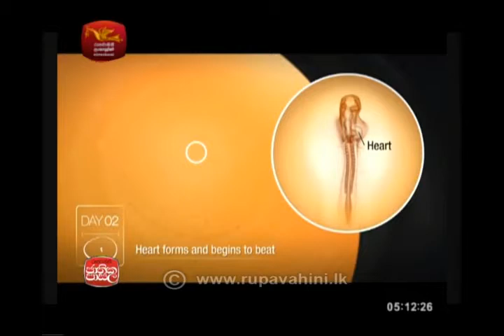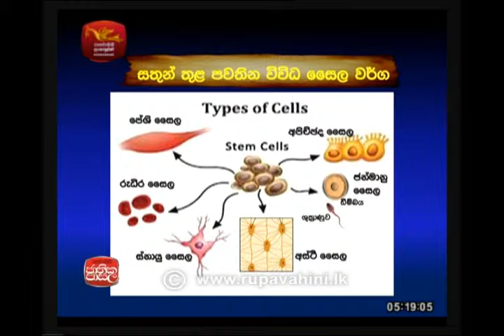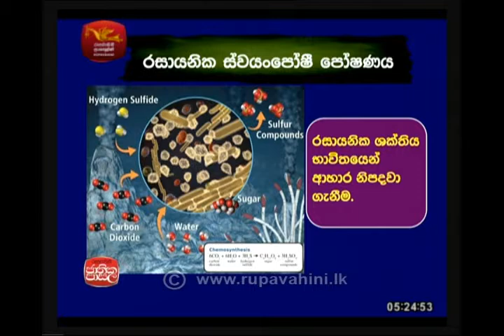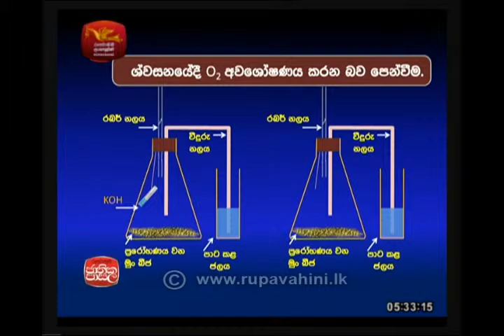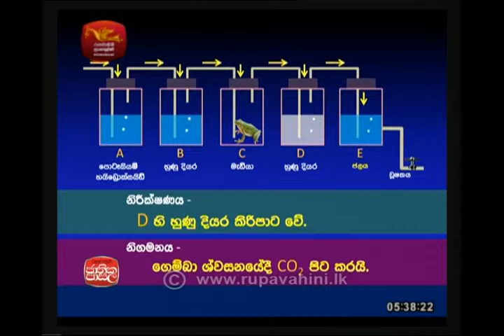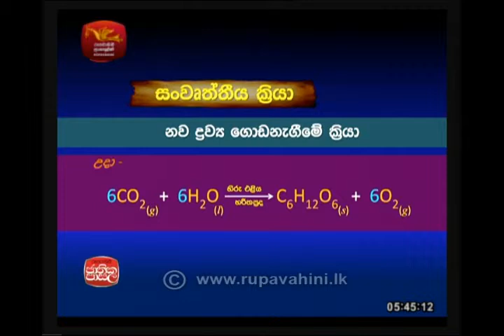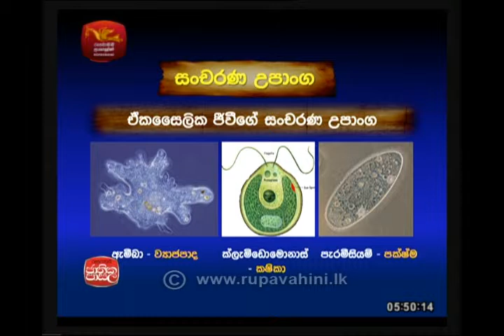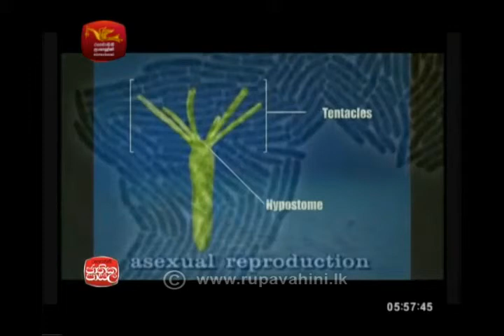Adhyapana Sathkara Science |2018-06-13| Jathika Pasala